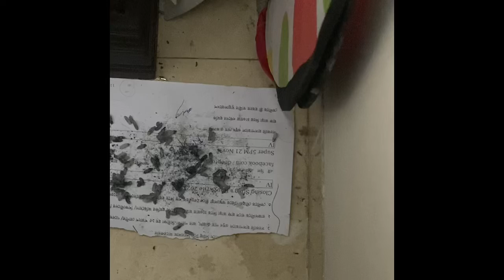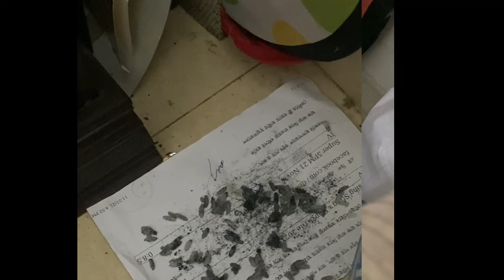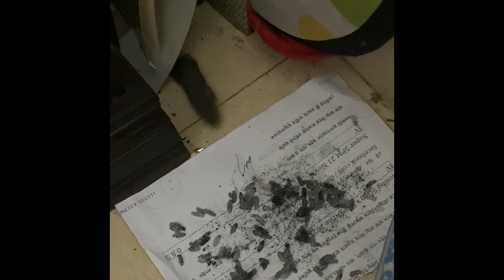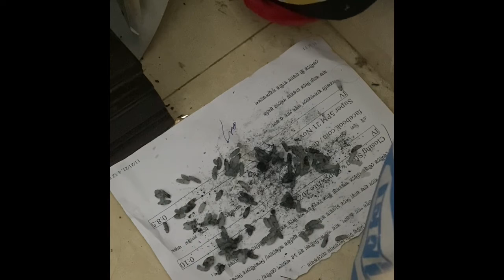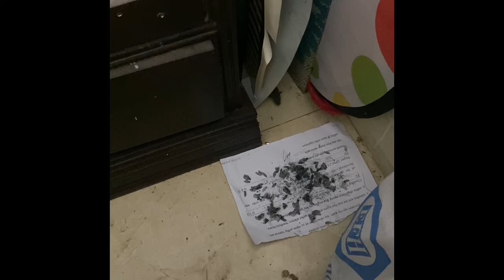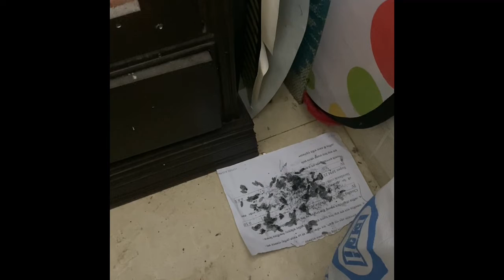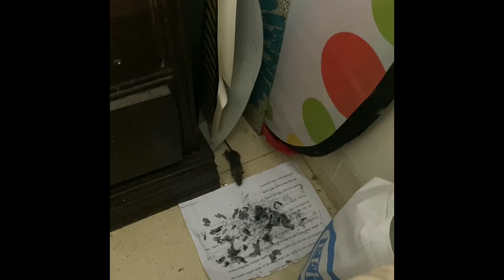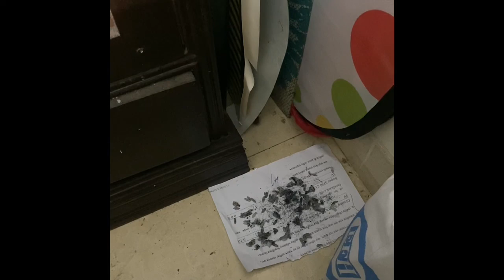HOW TO KILL MOUSE | ইঁদুর মারার কৌশল | BD360TV